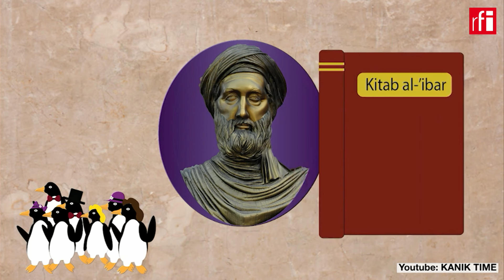El historiador francés Gabriel Martínez Gros, encuentro en el Instituto del Mundo Árabe de París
El historiador francés Gabriel Martinez Gros, especialista en historia medieval del mundo musulmán, protagoniza este martes un encuentro en el Instituto del Mundo Árabe de París entorno a la figura del filósofo Ibn Jaldún.

Pero antes ha estado con Jordi Batallé en El invitado de RFI.